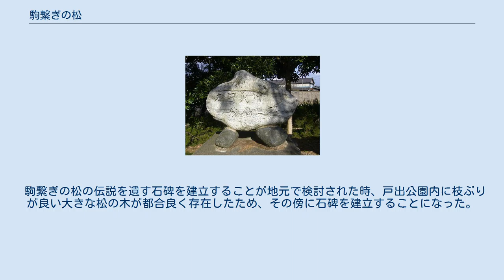駒繋ぎの松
治承・寿永の乱
木曽義仲駒繋之松碑（高岡市戸出町1丁目戸出公園内） 正園野神明社跡（高岡市戸出町1丁目戸出中田往来沿い） 駒繋ぎの松（こまつなぎのまつ）は、富山県高岡市戸出町1丁目の戸出駅東側にあったといわれている松の木である。
現在はこの木は残っていない。
 松の木は現存していないものの、戸出町1丁目の戸出公園には、その木にまつわる伝説を記した石碑が設けられている。
なお現在、石碑の横には松が植えられているが、これは「駒繋ぎの松」そのものではない。
言い伝えによれば、寿永2年（1183年）5月11日、般若野から倶利伽羅峠へ進軍途中の木曾義仲がこの松の下で休み、馬をつないだのでこの名がついたとされる。
目廻り9尺余(2.7m)、地上より6尺(1.8m)上がったところで双幹となった大きな松であったが、明治27年（1894年）9月11日、西南の暴風でその一幹が吹き折られた。
また残る一幹も、開発のために明治42年（1909年）8月に伐採されてしまった。
 駒繋ぎの松は戸出野神社の末社であった正園野神明社の社地に存在した。
正園野というのは旧・戸出村内の字名である。
明治42年8月26日、正園野神明社は本社である戸出野神社へ合祀されたが、祠は今も、平安時代に北陸道の主道であった戸出中田往来沿いの正園野の地に残されている。
駒繋ぎの松はこの祠の近くにその繁茂していたとされる。
 駒繋ぎの松の伝説を遺す石碑を建立することが地元で検討された時、戸出公園内に枝ぶりが良い大きな松の木が都合良く存在したため、その傍に石碑を建立することになった。
石碑の傍の松が駒繋ぎの松ではないのはこのためである。